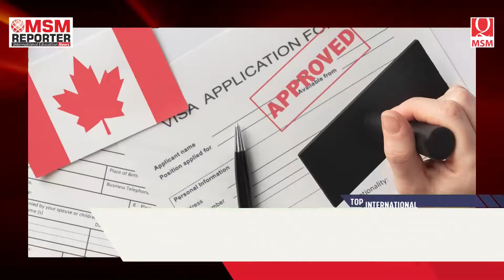MSM REPORTER: Top International Education News of the Week, July 14 2022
MSM Reporter is your go-to source for the newest, most accurate, and most relevant news in the international education scene.🗞️

Here are the top stories that dominated the intled sector this week (July 8-14, 2022)
📰Higher Education Abroad: Here’s Why Canada Remains Most Sought-After Country on Indian Study Abroad Aspirants’ Radar
📰‘Very Good’ Visa Processing Gives UK Edge With Overseas Students
📰Sweden: Int’l Student Numbers ‘Recovering’